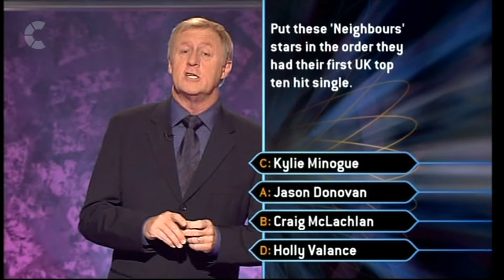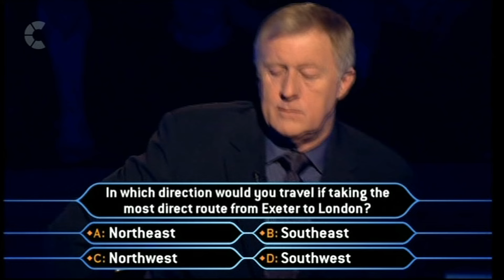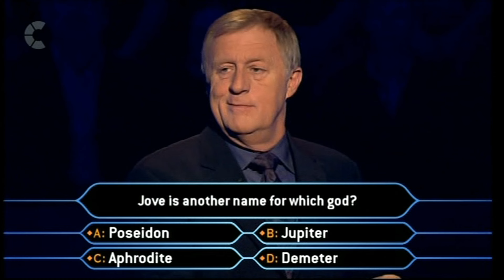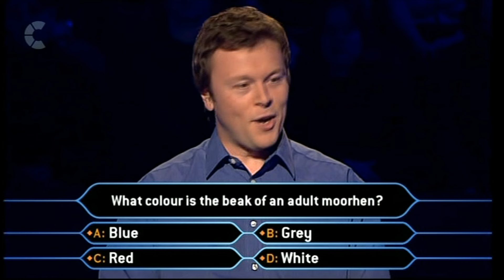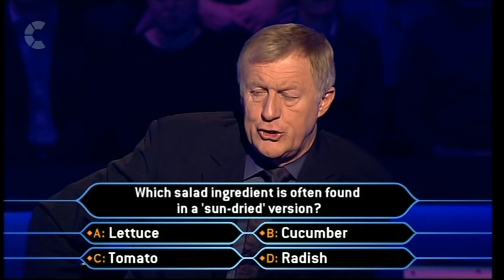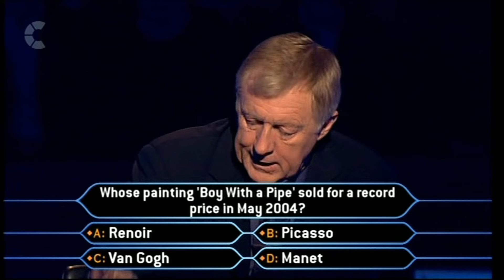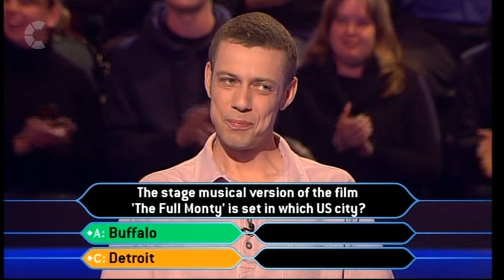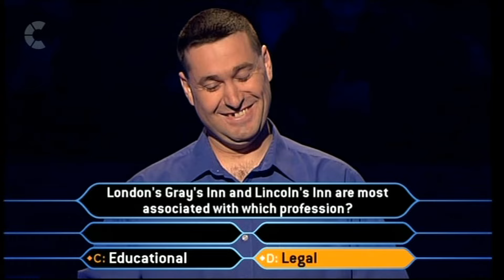WWTBAM UK 2005 Series 17 Ep13 | Who Wants to Be a Millionaire?